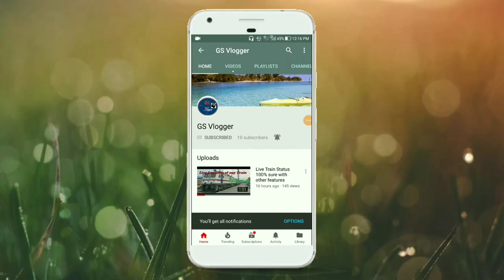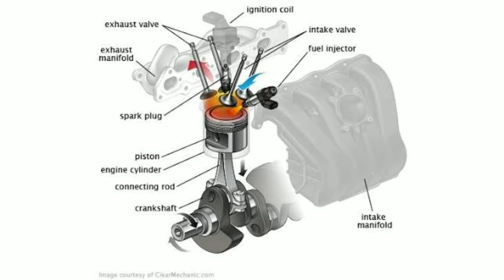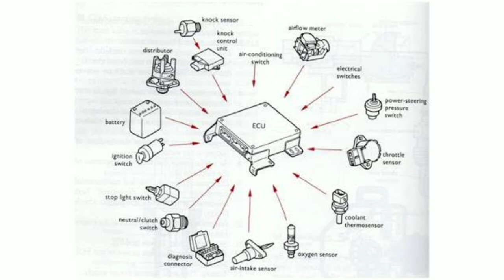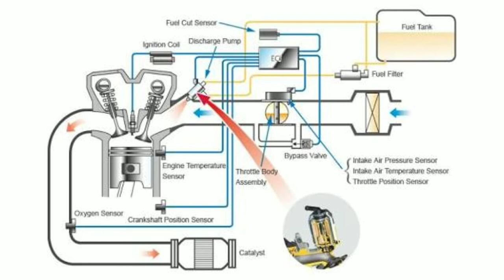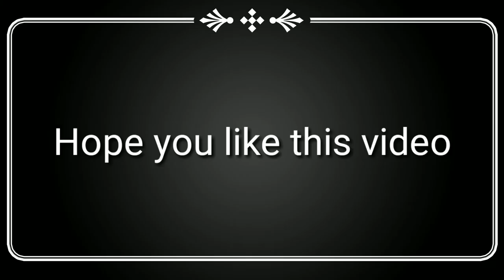Carburetor vs Fuel injector |GS Vlogger